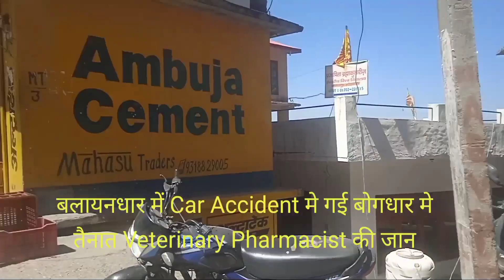बलायनधार में Car Accident मे Veterinary Pharmacist की जान गई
संगड़ाह-बोगधार-नौहराराधार Road पर बलायनधार के समीप Alto Car HP-16 6145 के दुर्घटनाग्रस्त होने से भानरा गांव के 52 वर्षीय सुरेश कुमार पुत्र मीनाराम की जान गई। Accident के तुरंत बाद स्थानीय लोगों ने पशु चिकित्सालय बोगधार में बतौर Pharmacist कार्यरत सुरेश को खाई से निकालकर 108 Ambulance से CHC नौहराधार पंहुचाया, जहां Doctor ने उसे मृत घोषित कर दिया। SDM संगड़ाह सुनील कायथ ने बताया कि, मृतक के आश्रितों को 25000 ₹ की फौरी राहत जारी की गई। DSP संगड़ाह मुकेश डडवाल ने कहा कि, हादसे के कारणों को लेकर तहकीकात जारी है।